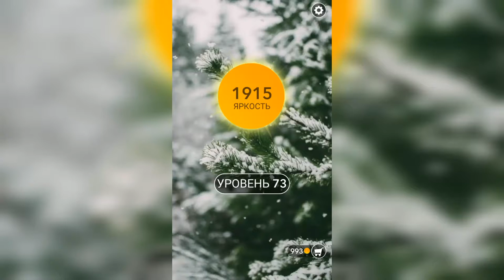Word / Слово Крест: Поиск русского кроссворда / Уровень 73